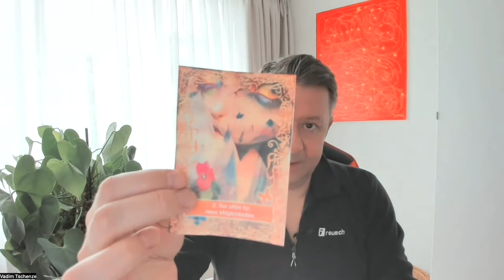Orakel: "Kaleidoskop der Kreativität: Abstrakte Kunst Kartenset", 68 Karten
Orakel: "Kaleidoskop der Kreativität: Abstrakte Kunst Kartenset", 68 Karten 9x13 cm als PDF und JPG + 28 A4-Seiten PDF-Begleitbuch und eine passende Meditation

Diese Karten sind nicht nur visuell ansprechend, sondern sie laden dich auch dazu ein, deine eigene künstlerische Ader zu entdecken und zu entfalten, indem sie dich mit abstrakten Formen und Farben in Berührung bringen.Jede Karte in diesem Set eröffnet ein Fenster zu einer Welt der Abstraktion, wo du die Freiheit hast, deiner Fantasie und deinen Emotionen Ausdruck zu verleihen. Die Welt der abstrakten Kunst vermag es, uns sowohl in ferne Universen zu entführen als auch unsere innersten Empfindungen zu durchdringen.Aus dem InhaltKartenlegenLegesysteme für alle OrakelformenVorwort zum KartendeckBotschaften des KartendecksBonus-Meditation
- Elopage-Shop - Meine Webseite - Meine Online-Seminare - Ausbildung zum Schamanen - Meine Bücher In diesem Kontext teilt Vadim Tschenze seine Einsichten aus dem schamanischen Erfahrungsschatz und steht bereit, deine Fragen im Bereich der Spiritualität und spirituellen Fähigkeiten zu beantworten. Er öffnet sein spirituelles Nähkästchen, um auf eine vielschichtige Art und Weise auf deine Anliegen einzugehen und dabei die Weisheiten aus der schamanischen Tradition zu nutzen. Vadim Tschenze lädt dazu ein, gemeinsam auf eine Reise der Erkenntnis und des Verständnisses zu gehen, um tiefere Einsichten in die spirituelle Welt zu gewinnen und Antworten auf deine Fragen zu erhalten.Hinweis: Alle Angaben wurden nach bestem Wissen und aktueller Fachkenntnis sorgfältig erstellt. Dennoch erfolgen alle Angaben ohne Gewähr. Der Autor übernimmt keine Haftung für eventuelle Schäden, die aus den gemachten Hinweisen resultieren. Weiterhin möchten wir Sie darum bitten, bei Krankheit oder Beschwerden ungewisser Herkunft jegliche Selbstmedikation zu unterlassen und unbedingt einen Arzt oder einen Heilpraktiker aufzusuchen, damit dieser eine Diagnose stellen kann. DANN JETZT!Wie wäre es, wenn wir nun gemeinsam in die Tiefen des spirituellen Verständnisses eintauchen? Vadim Tschenze öffnet sein schamanisches Erfahrungsschatz-Nähkästchen, um Licht auf deine Fragen bezüglich Spiritualität und spiritueller Gaben zu werfen. Lass uns gemeinsam in die Weisheiten dieser uralten Praktiken eintauchen, um Antworten auf deine Fragen zu finden und ein tieferes Verständnis für die spirituelle Welt zu entwickeln. Bist du bereit für diese inspirierende Entdeckungsreise?